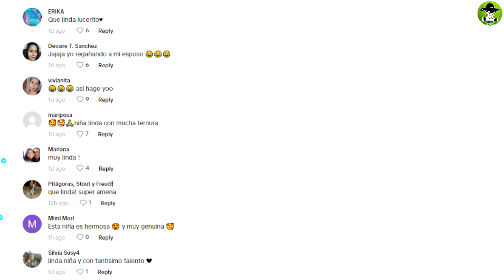La Hija De Lucero Así La Imita Cuando Se Enoja